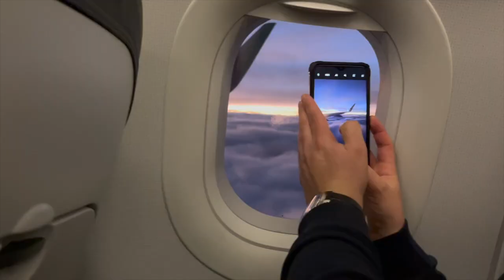Why We Left Portugal (Warning) 🇵🇹